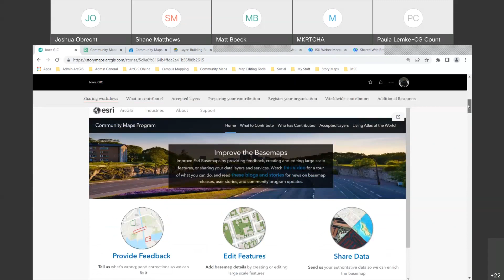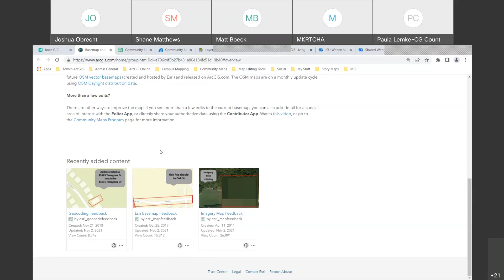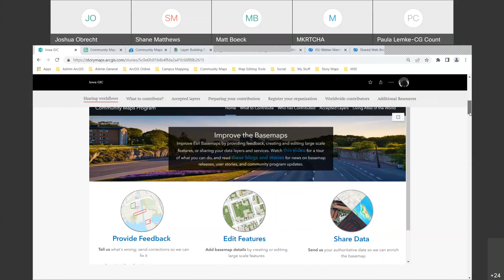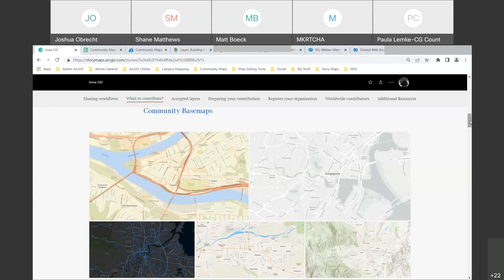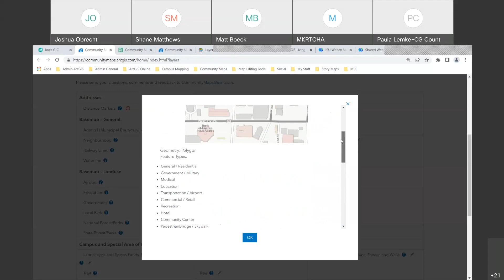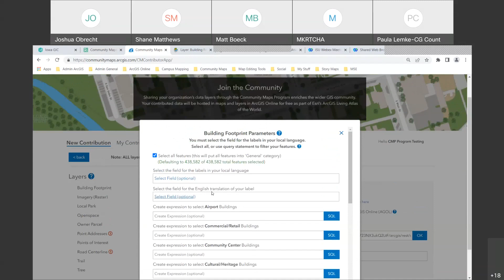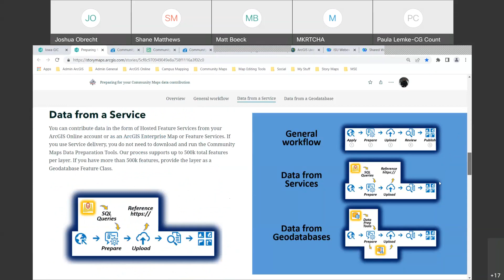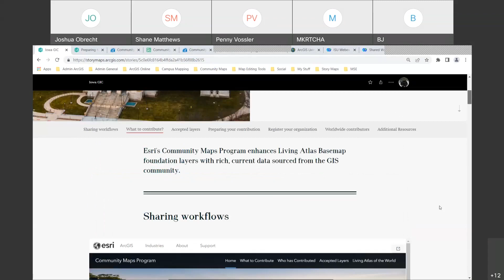May 2022 IGIC Lunch & Learn: Esri's Community Maps Program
Shane Matthews, Senior Product Engineer with Esri, presents an informal discussion of Esri’s Community Maps Program. This Lunch & Learn session includes the current sharing workflows your organization can use to successfully share your map layers, and the tools and resources available to help you improve the basemaps for your area of interest.

This webinar is part of the Iowa Geographic Information Council Lunch & Learn webinar series that is held virtually every month.